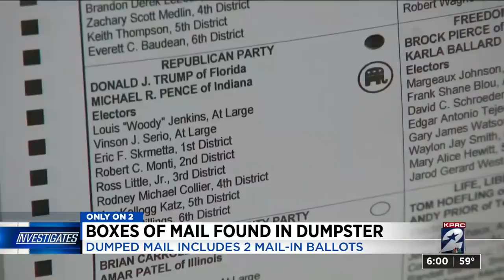Boxes of mail found in Harris County dumpster